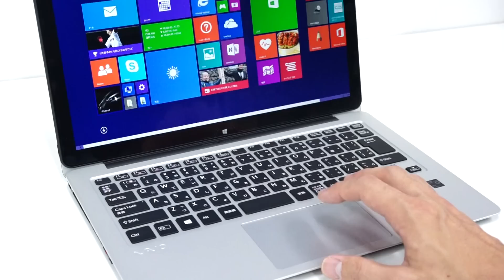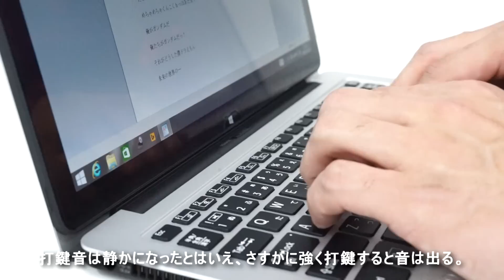MONSTER PC 「VAIO Z」のタッチパッドとキーボード。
MONSTER PC 「VAIO Z」のタッチパッドとキータイピングの操作フィーリング。
タッチパッドは今までのVAIOシリーズと比べると大幅に改善されていて、使い物になる！という感じ。
キーボードはストロークは浅いものの、剛性が相当高い事もあって、タイピングはかなりしやすい。
打鍵音は感覚の違いもあるけれど、まぁまぁ静か。